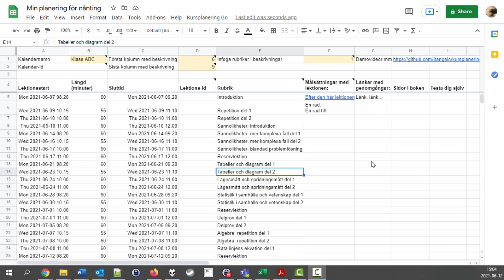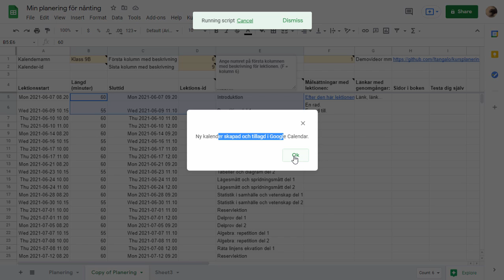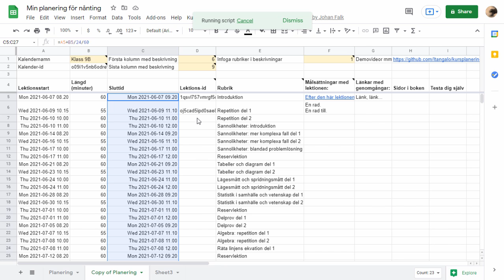Kursplanering Go (1.2 beta) 4: Synka lektioner till Google-kalender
Den här videon visar hur du skapar/uppdaterar en Google-kalender med planeringen du gjort i Kursplaneirng Go.